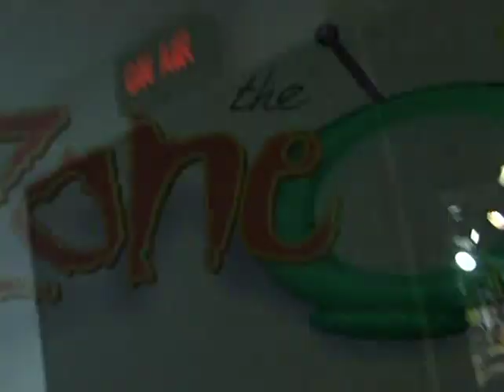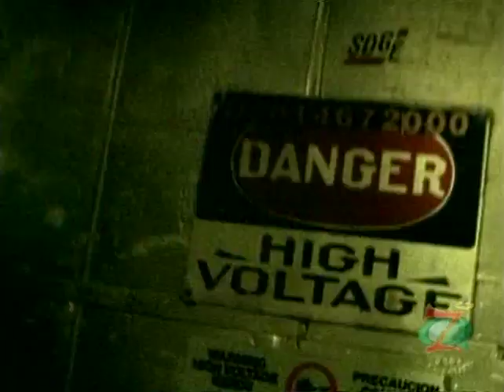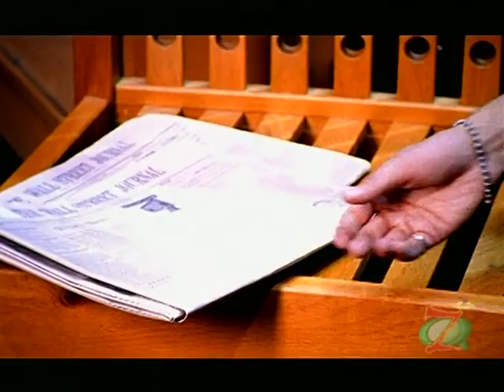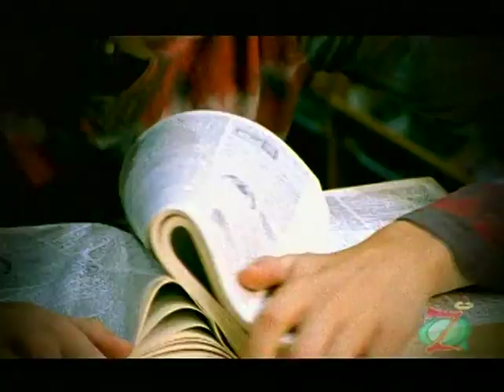The Zone 162 Today's Artists talk about Issues